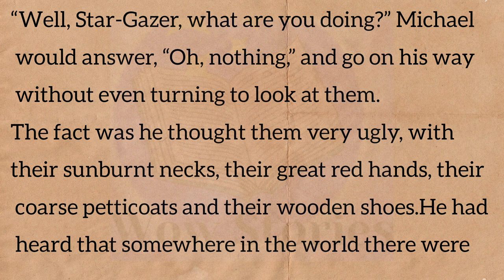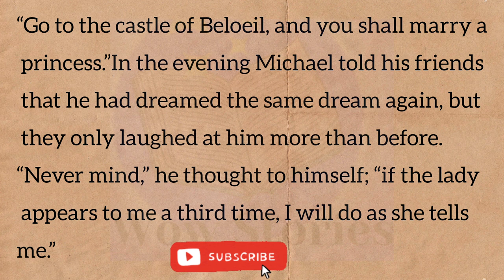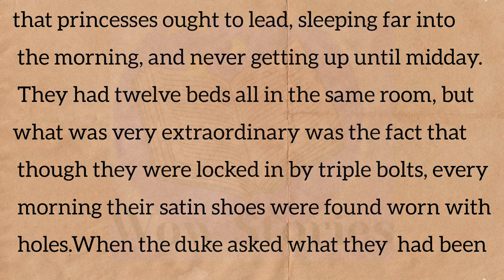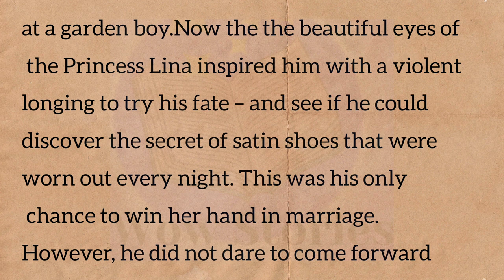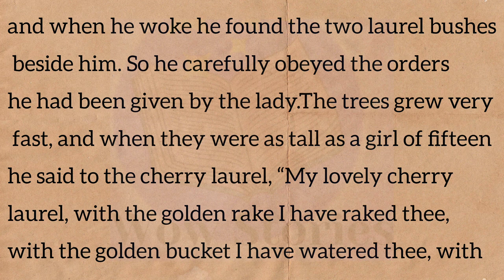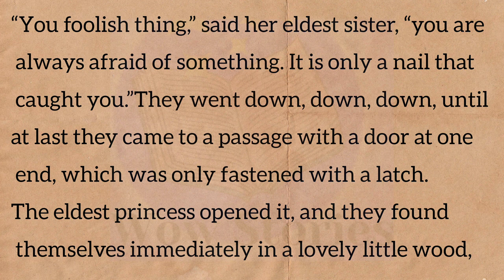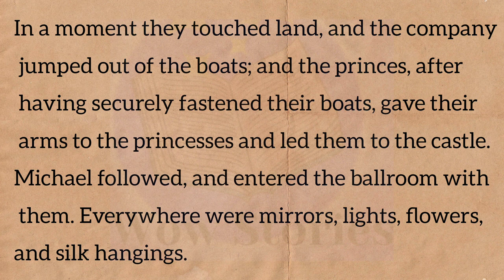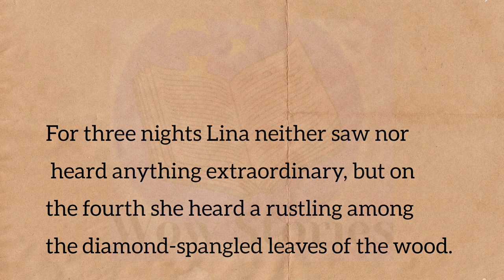Improve your English| 12 DANCING PRINCESSES |Level 1|Listen and Learn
English Listening Practice | Story- 12 DANCING PRINCESSES|English Reading Practice
Netflix series
Podcast story
Ciao stories
English crunch

Story book
Princess Story
English story
english stories
story english
story
learn english
english fairy tales
learning english
learn english through stories
study english
english listening
Pronunciation practice